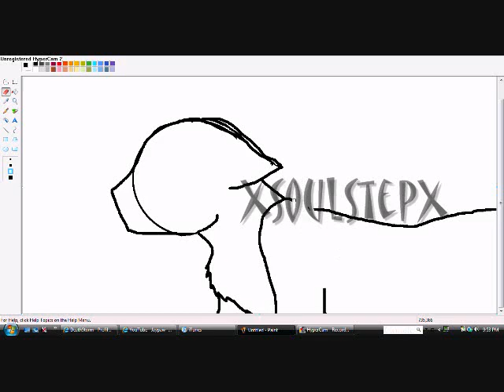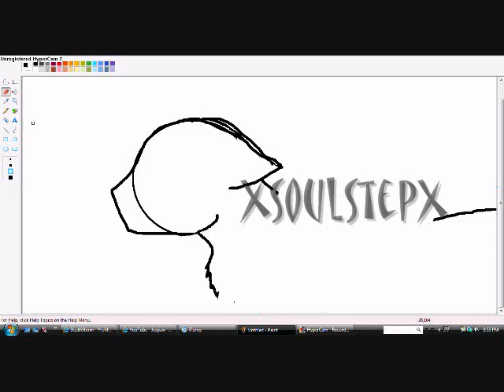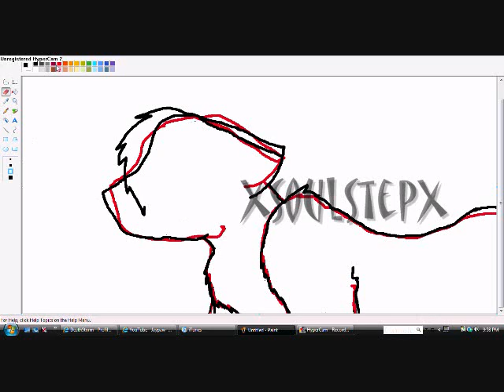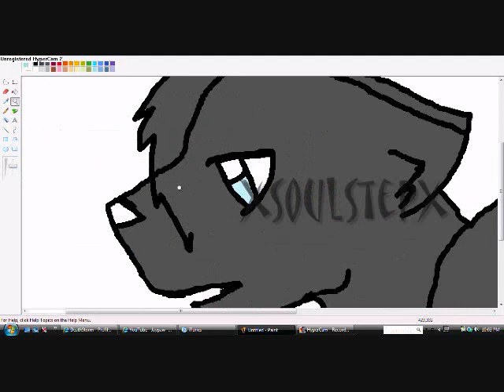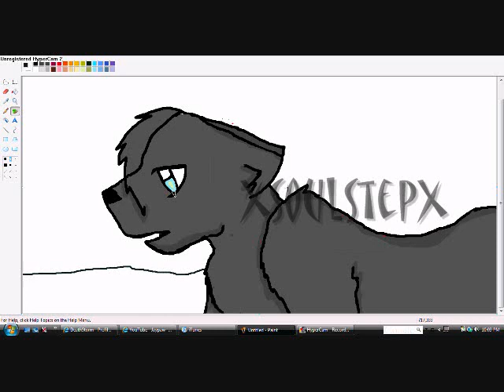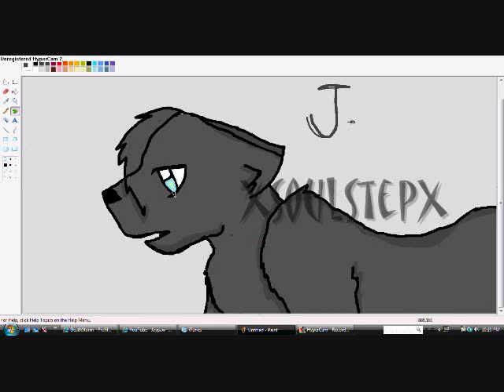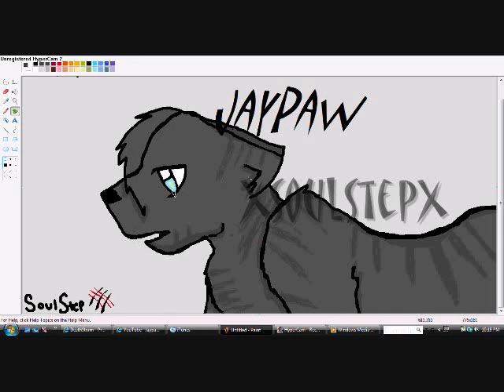JayPaw *Speed Paint*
YESH XD
JayPaw, the Blind character from the book series =3
For some reason I wanted to draw him sooo BAD D:
Ahywhooo...
My website will be up soon.
=D
YAY?!